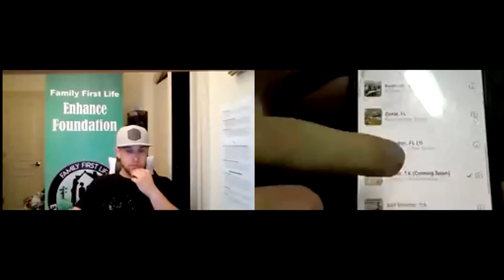Tips from a $350,000+ First Year Producer Feat. Gage Peart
We are hiring Nationwide!

The 5 Reasons Why This Is The Best Place For You:

1. HIGHEST COMPENSATION: Highest compensation in the industry. Starting 90%, and the ability to earn up to 145%. PLUS bonuses on top of that.

2. TOP TRAINING: Best Training in the industry from active top producers teaching what is making them so successful. We will help you become the smartest agent in the field.

 3. FRESH LEADS: Direct Mail Mortgage, Internet, Final Expense, Medicare, and Annuity leads

 4. NO FEES: No costs for Training. No costs for your back office. No costs for training events or the Annual Convention. Plus free license training for new agents.

 5. VESTED RENEWALS: Fully vested renewals from day one and we do not make you sign a contract.

Hiring Licensed and Unlicensed Agents. No license? We can help you get your license.